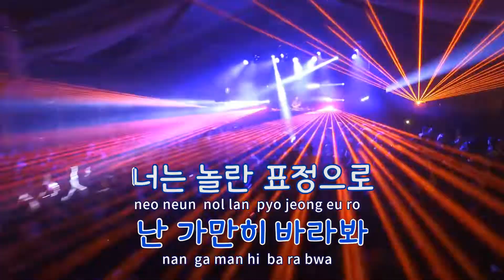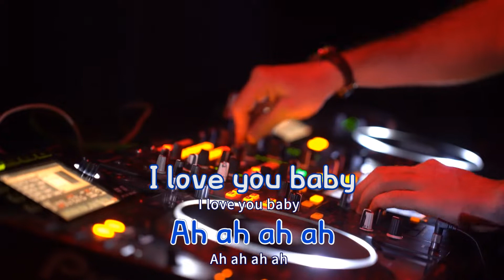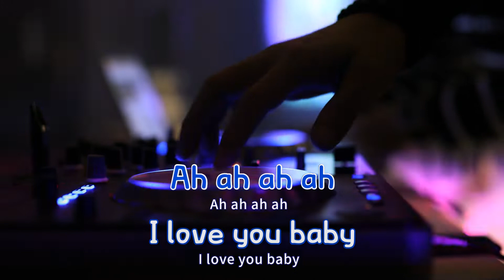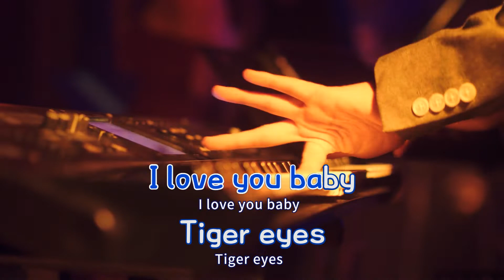[TJ노래방] Tiger Eyes - 류수정(러블리즈) / TJ Karaoke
Tiger Eyes  --  류수정(러블리즈)